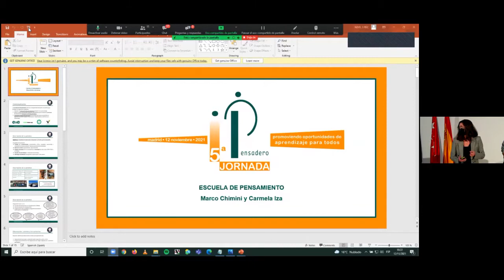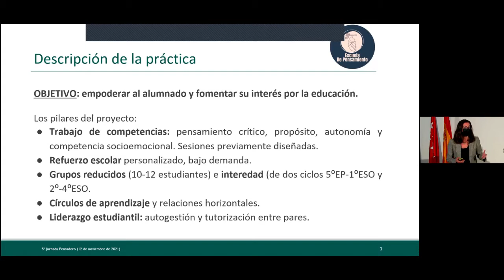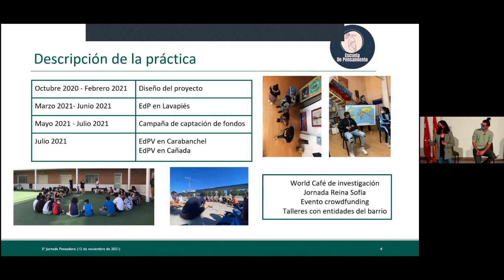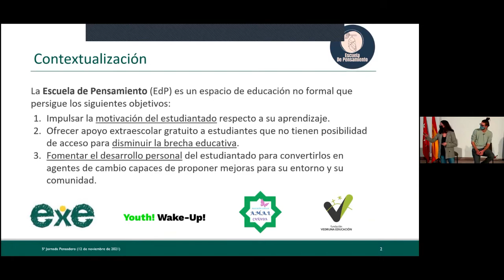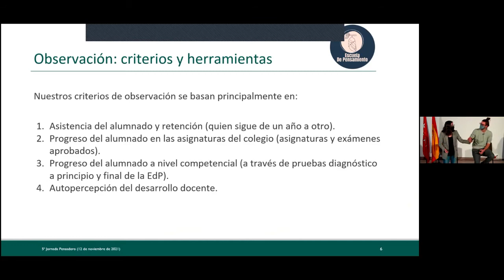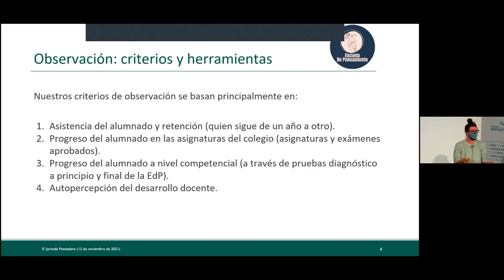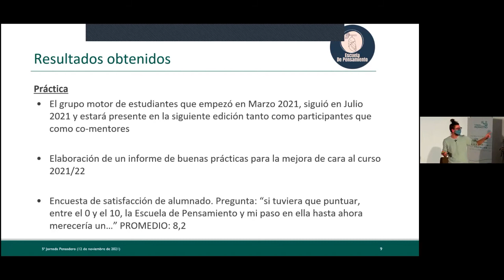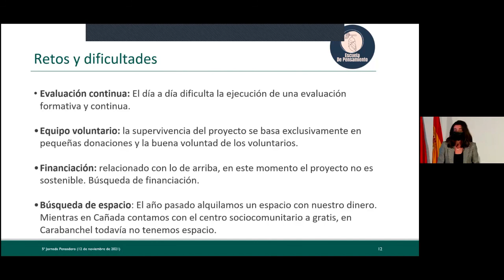Escuela de pensamiento, por Marco Chimini y Carmela Álvarez | 5ª Jornada Pensadero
Práctica educativa "Escuela de pensamiento" (ESO), presentada por Marco Chimini y Carmela Álvarez (Asociación Youth Wake Up) en la 5ª Jornada Pensadero, dentro del grupo de discusión EduReto. Descarga el dossier de prácticas completo

La JornadaPensadero es un espacio de intercambio, reflexión y discusión entre docentes. Esta 5ª edición se ha celebrado en Madrid el 12 de noviembre de 2021 y ha contado con participantes vía online y con participantes presenciales. El comité de evaluación seleccionó 27 prácticas educativas de todas las etapas, procedentes de España (18) y Latinoamérica (9), que se han presentado en 3 grupos de discusión.

Organizada por la Fundación Promaestro, también han colaborado en esta edición de la Jornada Pensadero las siguientes entidades e instituciones: Empieza por Educar, GIPES (UAM), Asociación Mejora tu Escuela Pública, Fundación Montemadrid, Ashoka, Fundación Tomillo, Fundación Educación Católica, Colegios Jesús-María, Salesianos, Consejo General de los Colegios Oficiales de Doctores y Licenciados, Fundació Bofill, MOVA (Alcaldía de Medellín), Asociación Educar para el Desarrollo Humano y la Comunidad de Madrid.